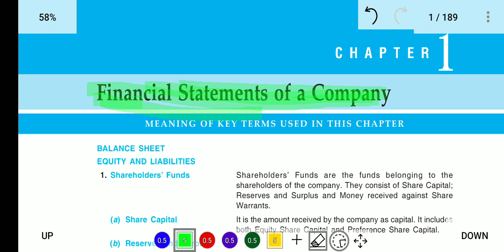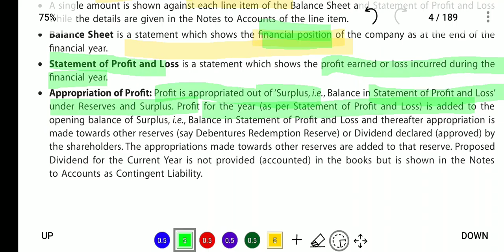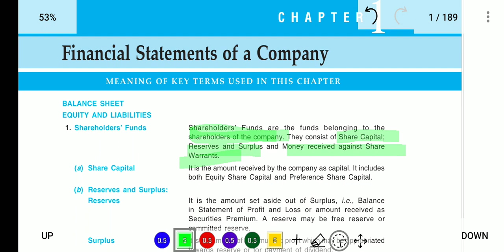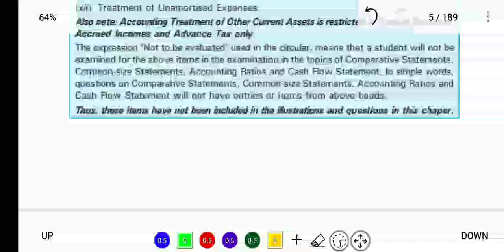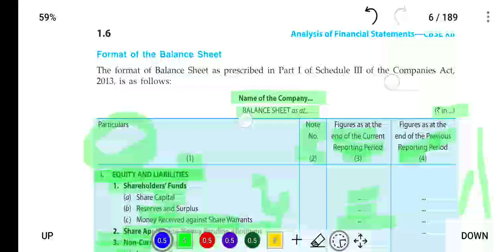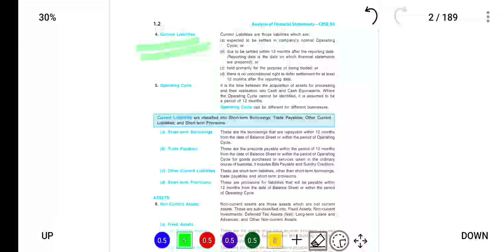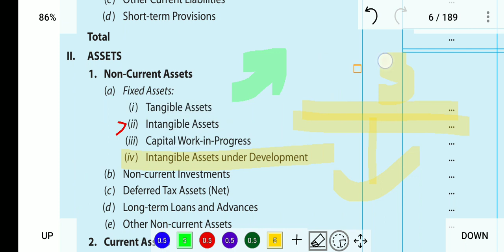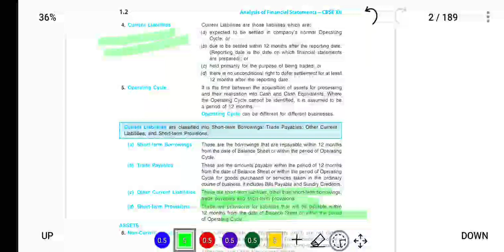Financial Statement of the company (part 1)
Financial statements of companies for commerce student's.
Most important topic for commerce student's.